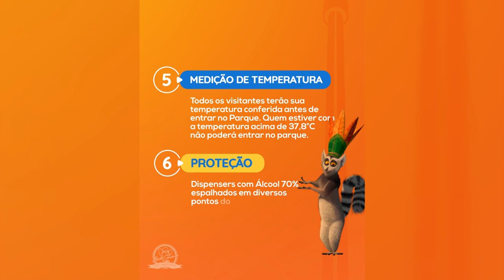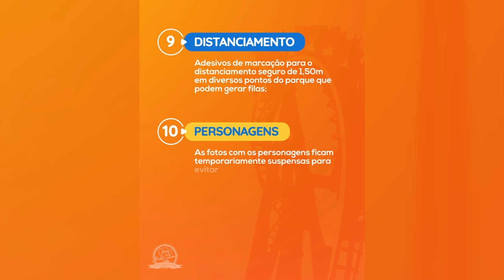Prevenção COVID19 Beto Carrero Word